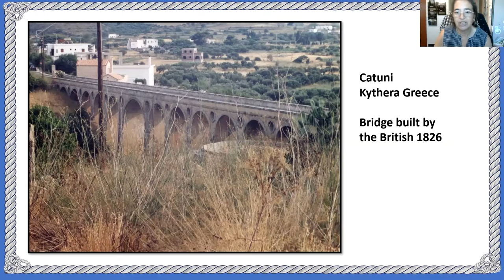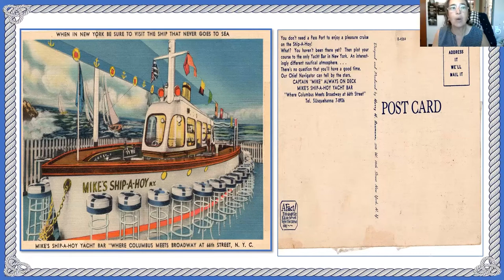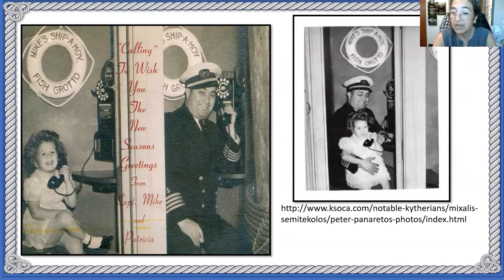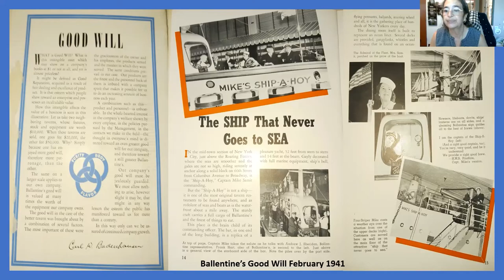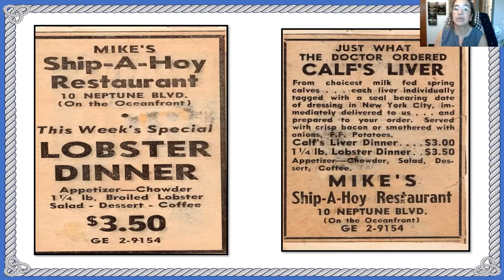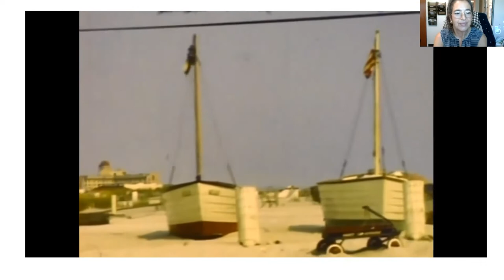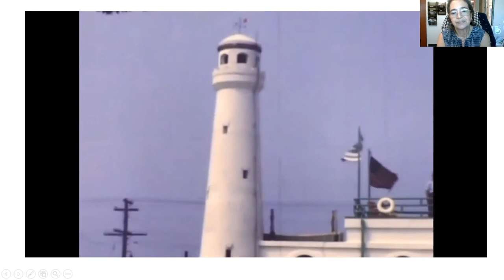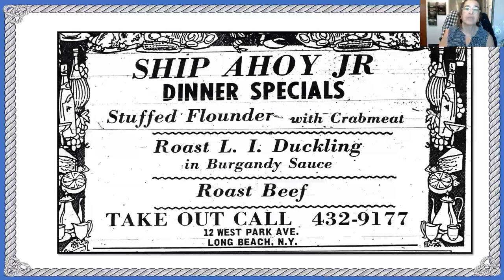Long Beach Local History: Ship-A-Hoy Family 1929